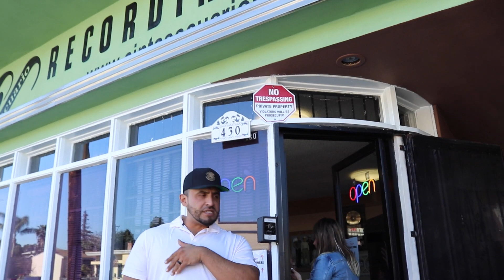¡Tenemos el AUTO más RÁPIDO del MUNDO! | Juan Carlos Rivera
Los Rivera prueban la velocidad del TESLA en las calles de LA llegando hasta con dolor de cabeza de la velocidad que el carro tiene.

Juan Carlos, Don Pedro, Rosie y Juan Rivera dan un pase en el TESLA y se dan cuanta de la velocidad que puede alcanzar.